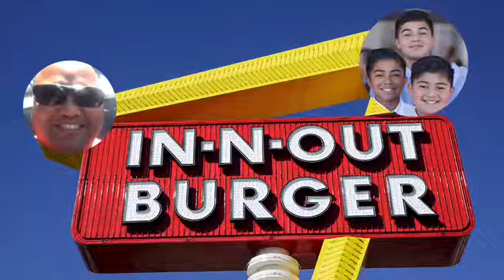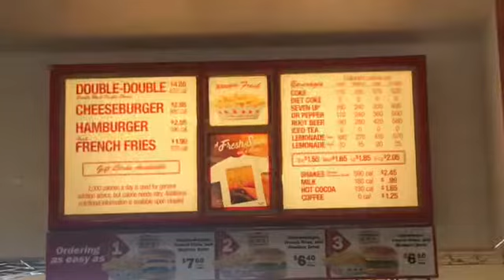In-n-out burger / Santa Maria Ca / Grubtime